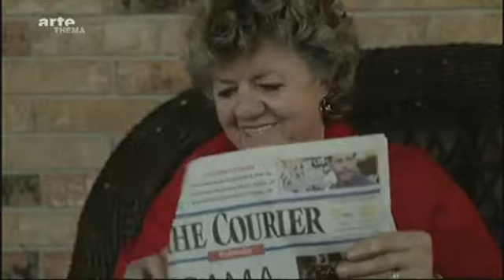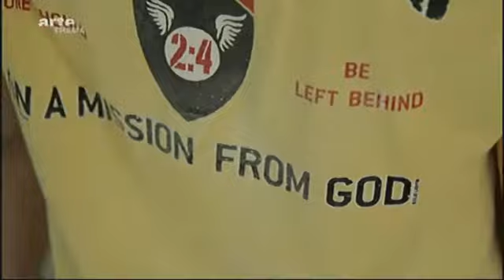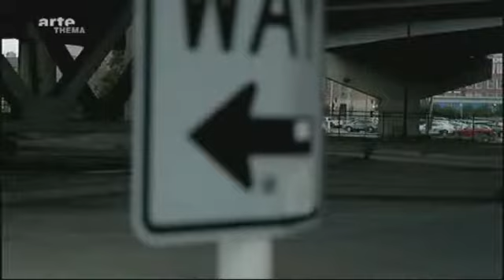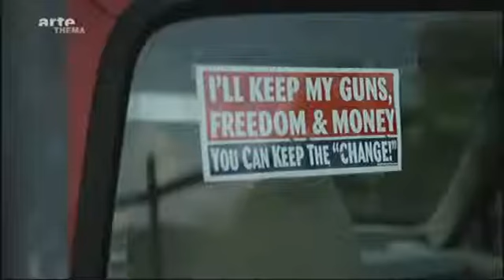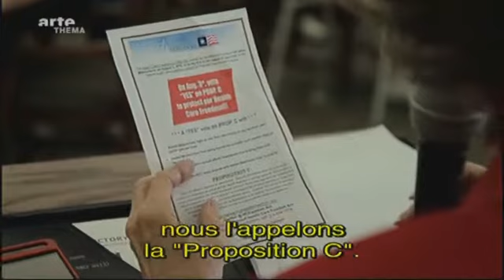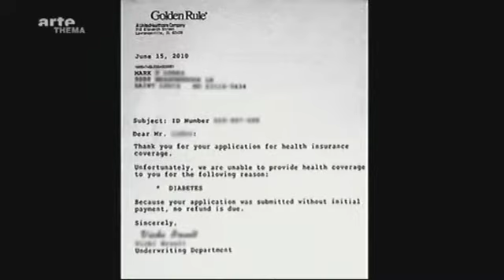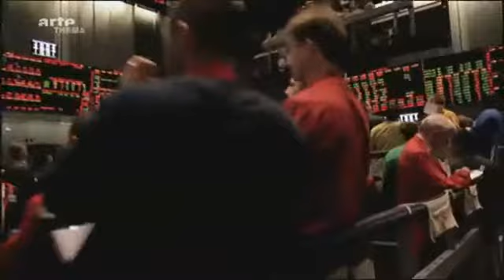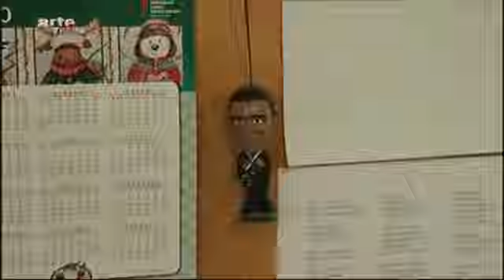United States of Obama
Documentaire réalisé par Franck Guérin et Emmanuel Leconte.
Produit par Doc en Stock pour ARTE.
Image et montage: Franck Guérin
Commentaires: Emmanuel Leconte